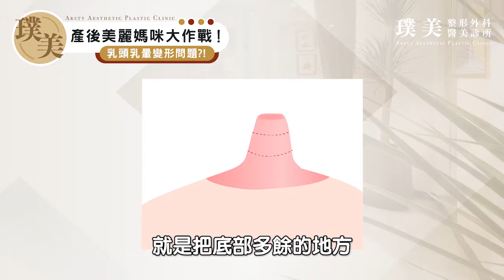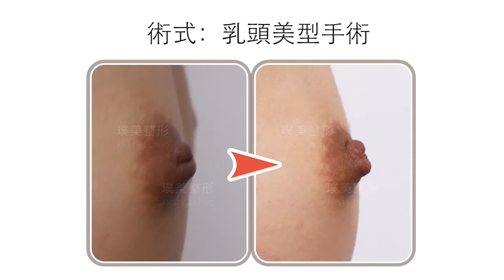【整外醫師來解答】哺乳後的隱藏困擾，乳頭乳暈變形怎麼辦？ | 璞美整形外科醫美診所 feat.陳心瑜醫師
產後媽咪因為哺乳緣故常會有胸部變形的問題，其中門診最常見年輕媽咪求診乳頭變大、乳暈外擴色素沈澱的困擾，
其實乳暈色澤變深或變大，可以透過醫美技術改善治療，乳頭變形包括下垂、變長、內凹，更可以靠乳頭手術來改善，
想重新擁有粉嫩、小巧的乳頭，絕不能錯過陳心瑜醫師的影片~~

0:38 適當的乳頭乳暈比例
1:12 乳頭的手術方式
1:45 乳暈的手術方式
2:30 結語

療程效果因人而異，建議術前與醫師親自諮詢。

✨璞美整形外科醫美診所✨一站式整形醫美

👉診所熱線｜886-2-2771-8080